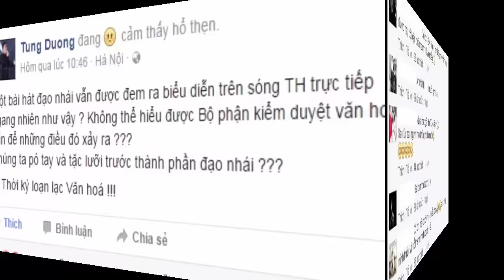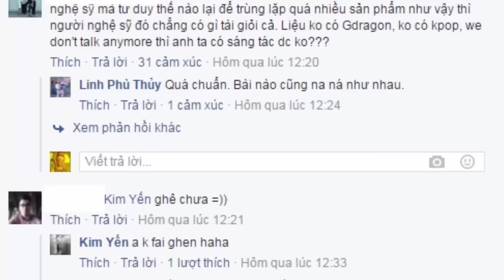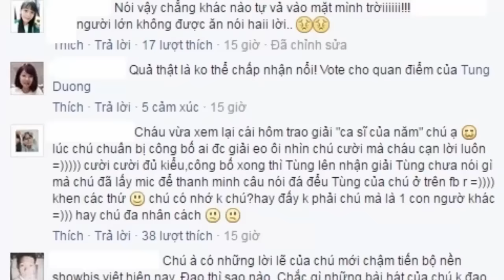Tin tức Sao Việt_Tùng Dương bị fan Sơn Tùng tấn công, phê phán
Vì thẳng thắn phê phán màn trình diễn của Sơn Tùng tại chung kết The Face, Tùng Dương bị fan Sơn Tùng "tấn công" Facebook.